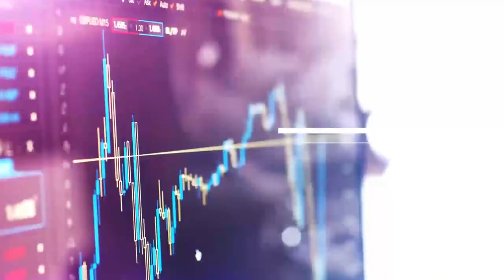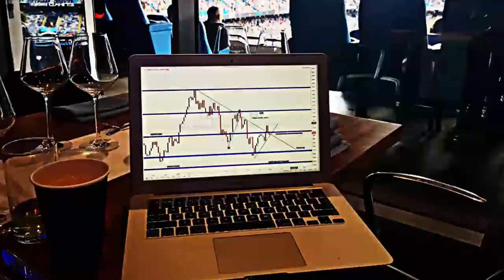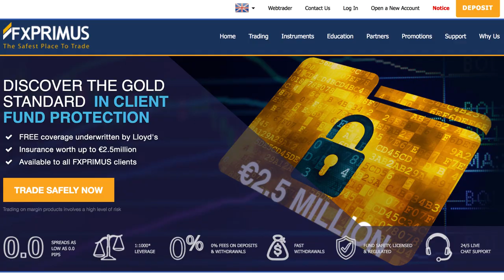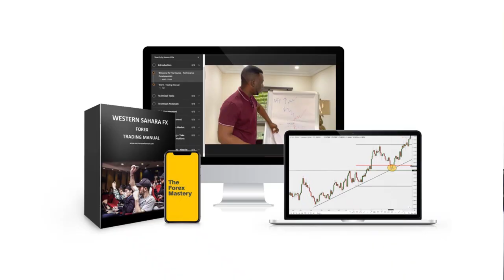HOW TO SELECT THE RIGHT BROKER FOR FOREX TRADING.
I get tons of messages from traders about their forex broker refusing to give them back their money.
when it comes to choosing the right broker you should to see if the broker is regulated by a competent regulatory agency.
i suggest you watch this video till the very end as it will give you the best decision to choose when considering the right broker.